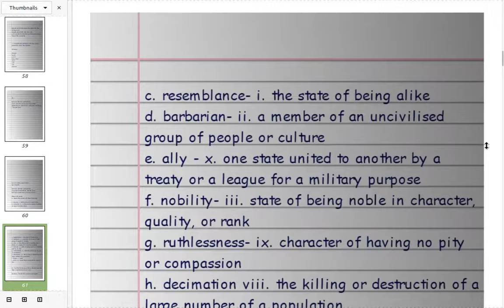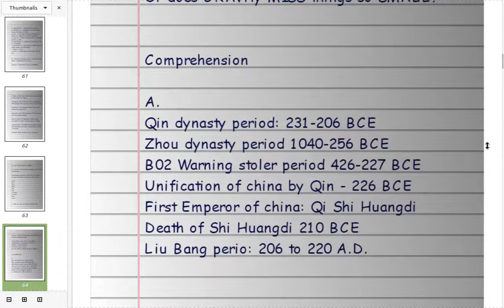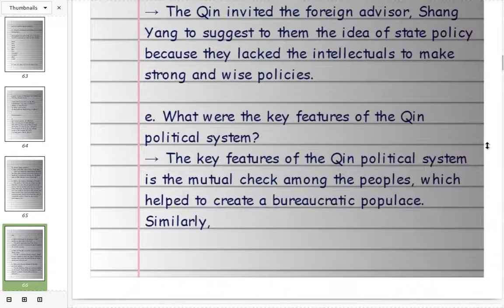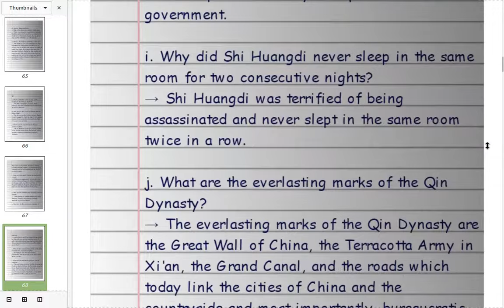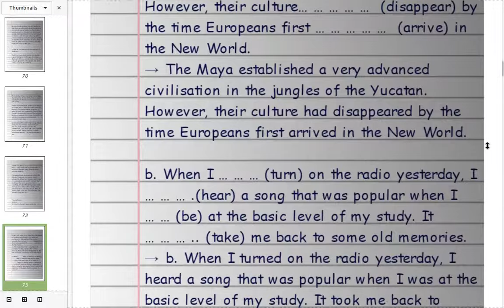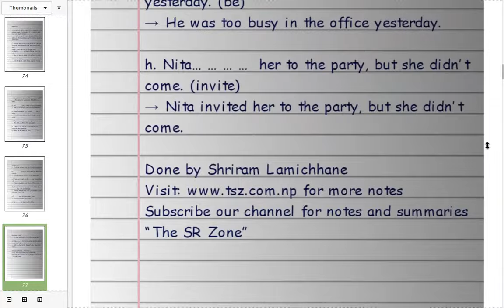Class 11 English | Unit 4 Qin Dynasty | History and Culture | Exercise Notes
Our Guide Apps are on Play Store!

Access notes and guides for Class 12 English, Class 12 English Grammar, Class 11 English, Class 10 English, Class 12 Nepali, and Class 11 Nepali on our official website!